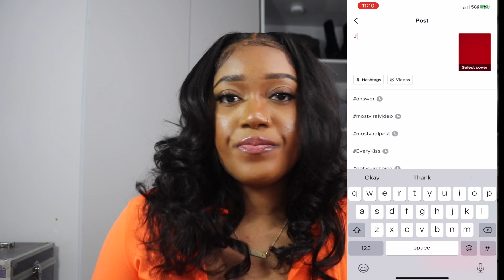How to get 50K TIKTOK Followers FAST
AMAZON Direct Links:
RING LIGHT:

LIGHTS WITH STANDS:

LIGHT BULBS:

Canon Camera G7x Mark ii

Location: Chicago